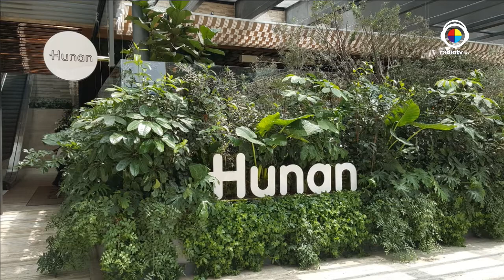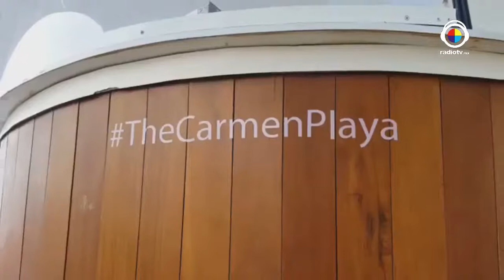La buena vida con Roberto Yañez y Esteffanía Albarrán | Playa del Carmen